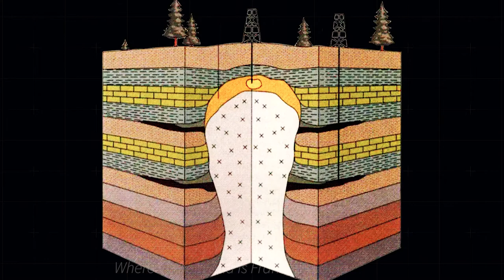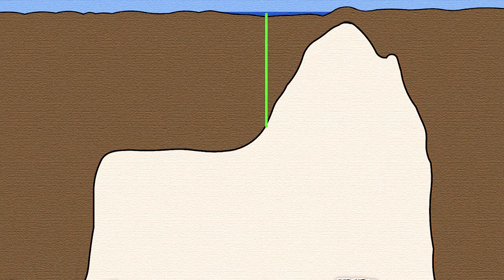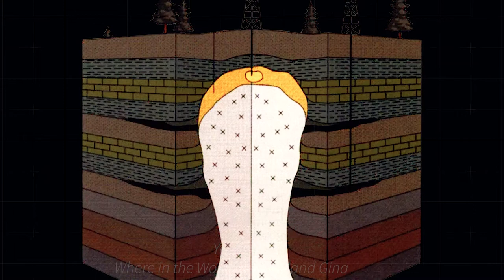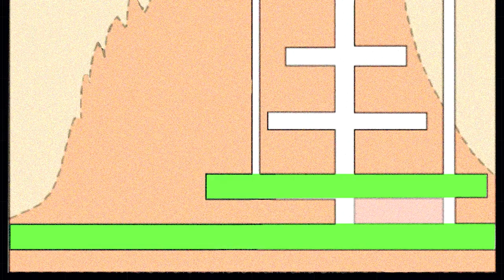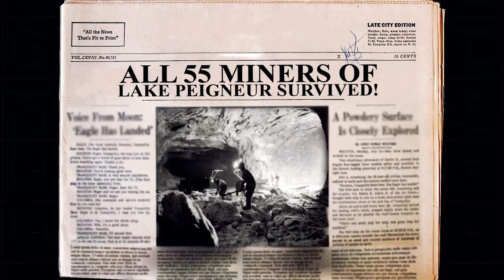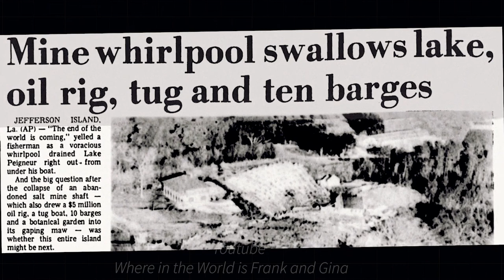The 1980 Lake Peigneur Salt Mine Disaster! (Full Video)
On the morning of November 21 1980, a TEXACO Oil Rig team was drilling and noticed that their drill had seized up. The following video shows what 1 mistake can cost an entire project and more. You may or may not believe what you're about to hear ...but it actually happened.

Lake Peigneur Sinkhole disaster,
Lake Peigneur,
Louisianas deepest lake,
Salt mines in Louisiana,
Salt Mining,
dangers of salt mining,
Unites States Salt Mine Disasters,
Underwater Salt Mines,